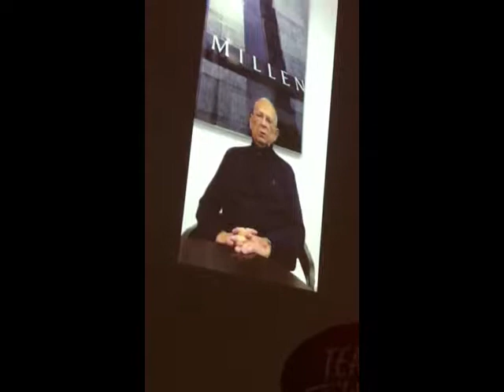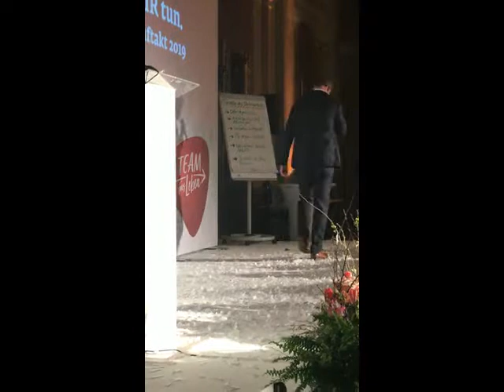Team fürs Leben - Jahresauftakt 2019 - Ehrung und begeisternde Rede von Andreas Wagner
Team fürs Leben - Jahresauftakt 2019
Ehrung und begeisternde Rede von Andreas Wagner
Das ist TEAMWORK mit Herz pur!
Herzlichen Dank lieber Andreas!